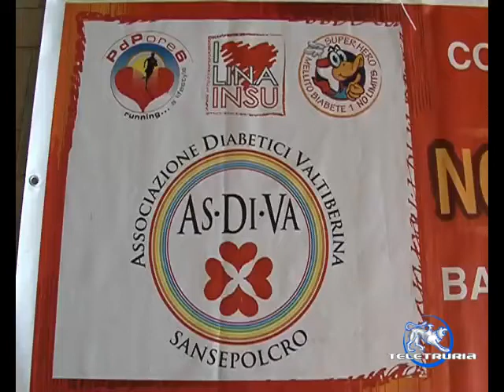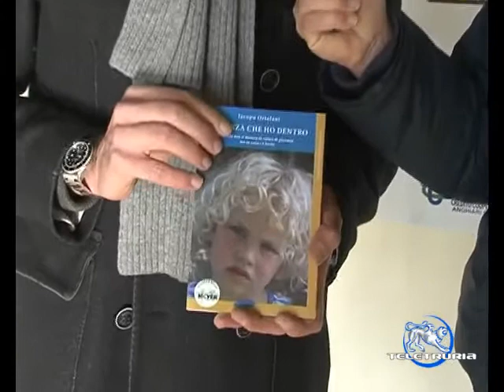Maratona tapis roulant